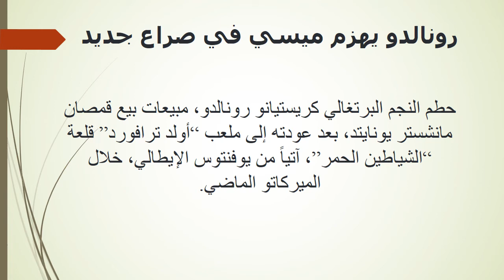رونالدو يهزم ميسي في صراع جديد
واصطف المشجعون خارج ملعب “أولد ترافورد” للحصول على القميص رقم 7 الخاص بالنجم رونالدو، لتتحطم الأرقام القياسية قبل أن يركل النجم البرتغالي الكرة.